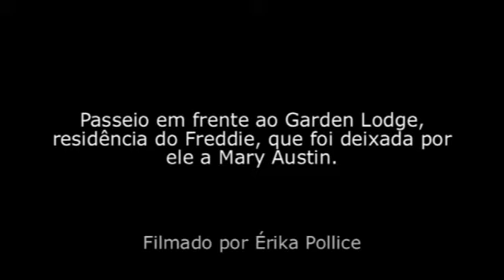Passeio em frente ao Garden Lodge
Queen Net - Queen Fã Clube do Brasil